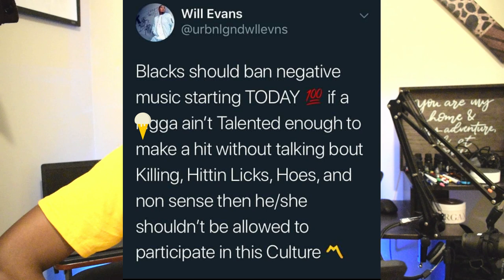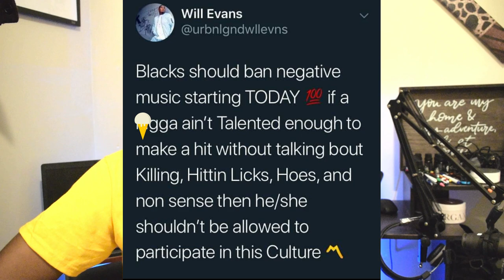Is Hip Hop BAD For Black Culture?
Is hip hop bad for black culture? Let's talk about it.

Like my video quality? Here is my camera equipment:
Editing Laptop